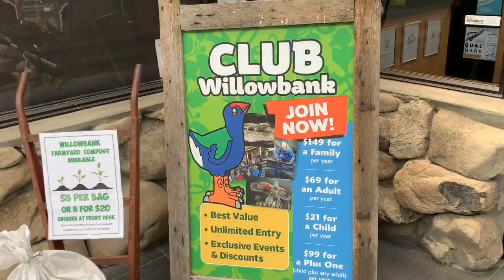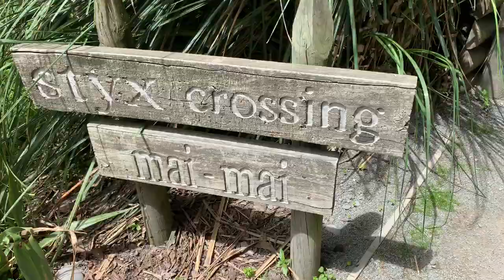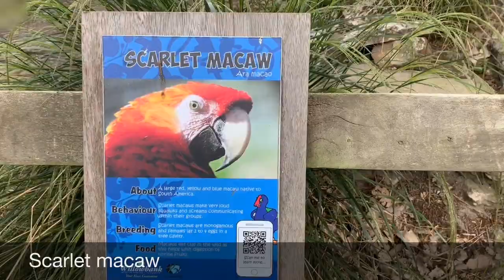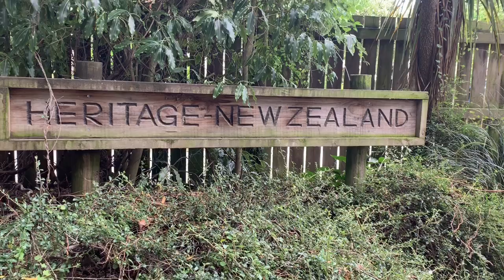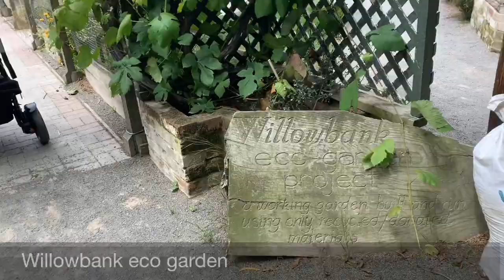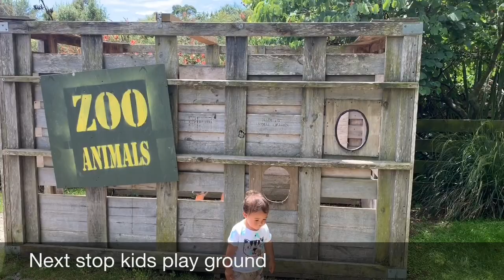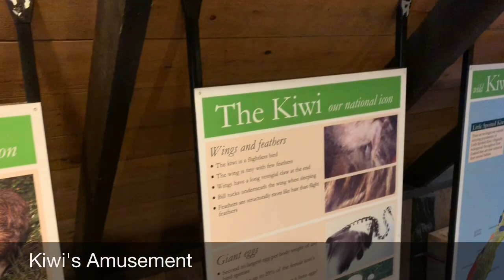Willowbank Wildlife Reserve Zoo New Zealand 2019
New Zealand
Willowbank wildlife reserve zoo or you called it really wildlife as they reserve the oldest animals.
You can visit them anytime and they have so many to enjoy.
Visit there website before you go will be awesome travel!
We would love to represent the country of New Zealand that has a beautiful places to go and have fun with family and friends
Along the Christchurch New Zealand.

Enjoy watching as we enjoyed walking while feeding and many more fun!!